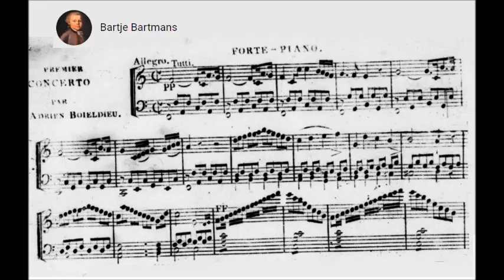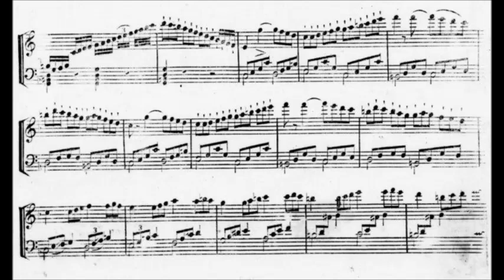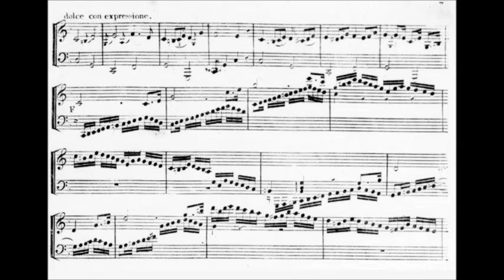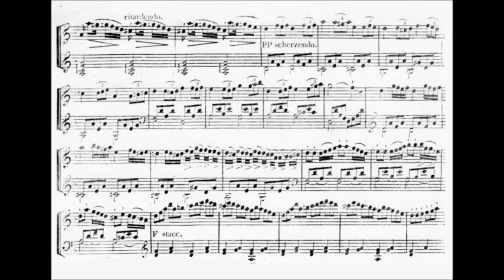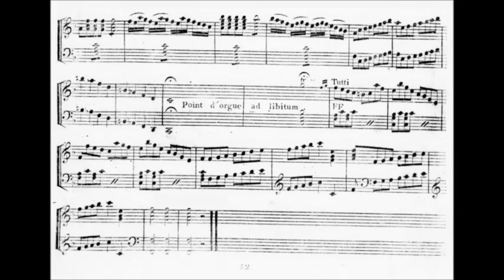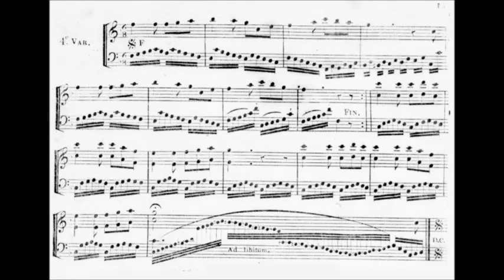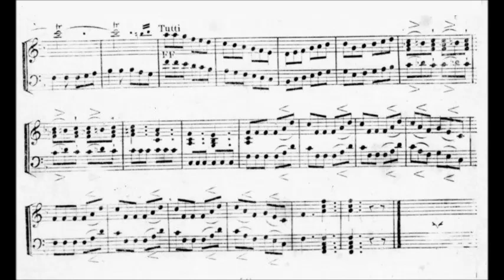François-Adrien Boieldieu - Piano Concerto No. 1 (c.1792)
François-Adrien Boieldieu (16 December 1775 – 8 October 1834) was a French composer, mainly of operas, often called "the French Mozart".

Piano Concerto No. 1 in F major (c. 1792)
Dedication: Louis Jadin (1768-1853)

1. Allegro (9:00)
2. Pastorale con 5 variazioni (16:57)

Natasa Veljkovic, piano and the Orchestra della Svizzera Italiana conducted by Howard Griffiths

The piano concerto was written when he was c. 17 years old (possibly earlier), a pleasing concerto, more of historic than musical interest.

Born during the Ancien Régime in Rouen, François-Adrien Boieldieu received his musical education first from the choirmaster and then from the organist of the local cathedral. During the Reign of Terror, Rouen was one of the few towns to maintain a significant musical life and in 1793 a series of concerts was organised featuring the celebrated violinist Pierre Rode and the tenor Pierre-Jean Garat. It was during this time that Boieldieu composed his earliest works to texts written by his father (La fille coupable in 1793, followed by Rosalie et Mirza in 1795). They brought him immediate success.

During the Revolutionary period, Boieldieu left for Paris and wisely started work as a piano tuner. At this time, the Opéra-Comique was the only theatre to offer opportunities for the hybrid works of the same name, close to classic opera, but containing spoken dialogue. The most typical work of the genre was Luigi Cherubini's Médée (1797). Opéra-comique, traditionally performed at the Salle Favart, was also staged at the Théâtre de Monsieur from 1789. In 1791, the company set up home in a new theatre, the Théâtre Feydeau, previously reserved for the troupe of the opera buffa. Over the course of ten years, the Favart and the Feydeau companies were rivals, the Favart beefing up its repertoire of patriotic spectacles and presenting the lighter works of Étienne Méhul, the Feydeau offering the heroic dramas of Cherubini or Jean-François Le Sueur. In 1797, Boieldieu offered the Feydeau La famille suisse and L'heureuse nouvelle. In 1798, he presented the Favart with Zoraime et Zulmare, which brought him extraordinary success.

The spiritual heir of André Grétry, Boieldieu focused on melodies which avoided too much ornamentation, set to light but intelligent orchestration. Hector Berlioz described his music as possessing "a pleasing and tasteful Parisian elegance". In 1800, he scored a veritable triumph with Le calife de Bagdad. In 1825 he produced his masterpiece, La dame blanche.